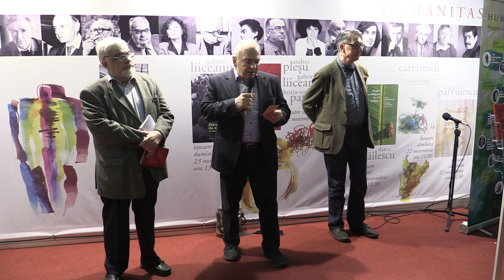d1 Gabriel Liiceanu Lansare O idee care ne suceste mintile Humanitas, Gaudeamus